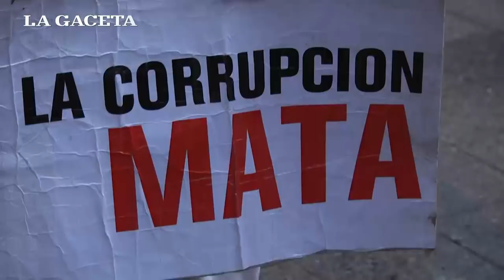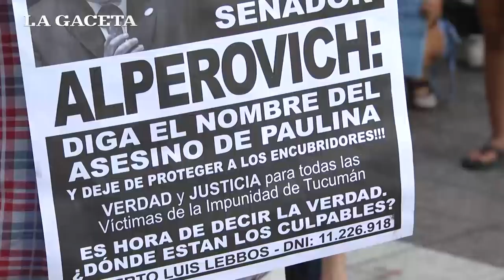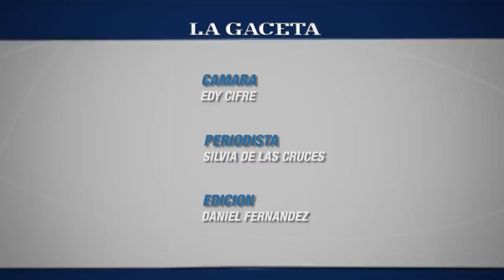Familiares de víctimas de la impunidad de todo el país marcharon junto a Lebbos